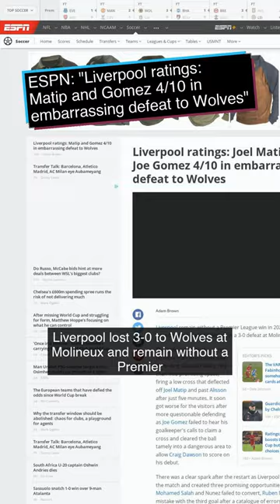Liverpool ratings: Matip and Gomez 410 in embarrassing defeat to Wolves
Find the link to the article in bio: Liverpool ratings: Matip and Gomez 4/10 in embarrassing defeat to Wolves by ESPN. Follow us to keep up with the latest news, sports headlines, pictures, analysis, opinions and videos on sports news